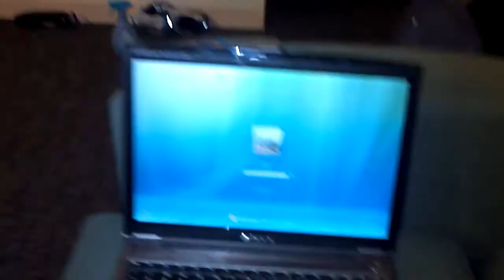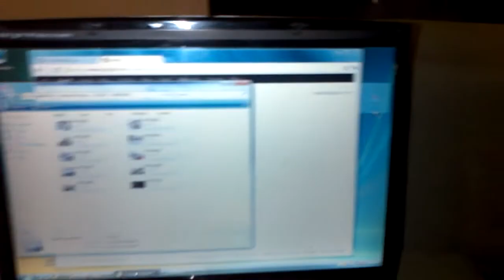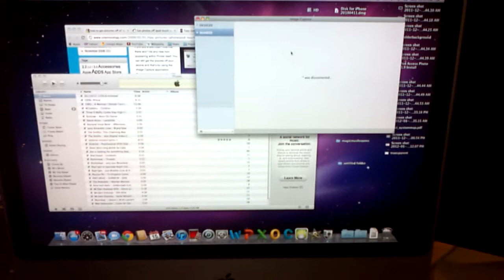Windows beats mac any day. (Explicit)